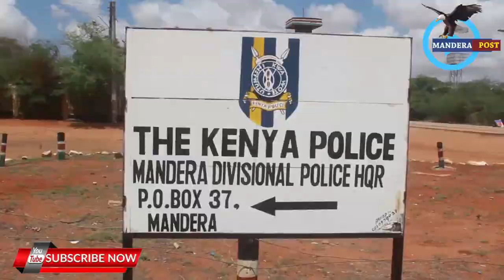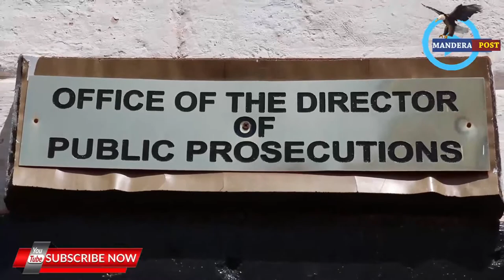Kufsiga Loo Geysto Gabdhaha Yaryar oo Mandera Ku batay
Gender Base Violence case in Rhamu are more Than other sub counties because The public Reports every day such acts.